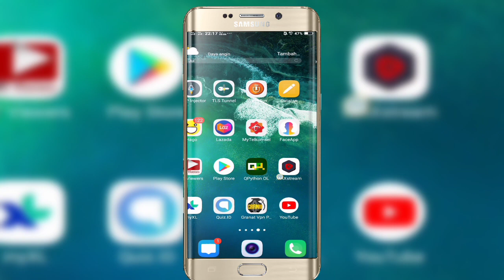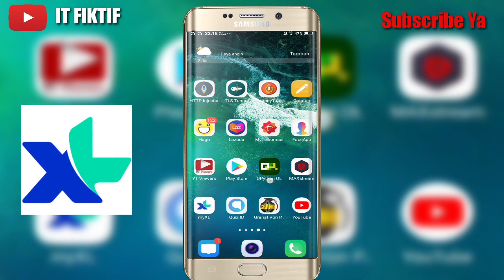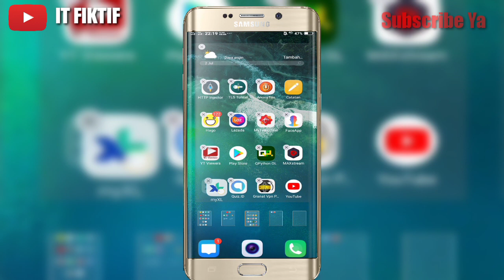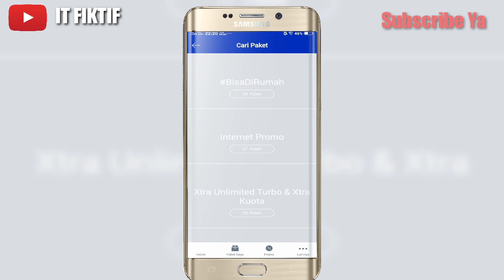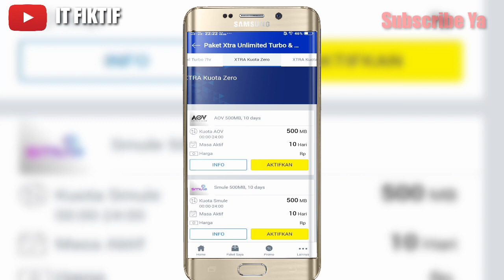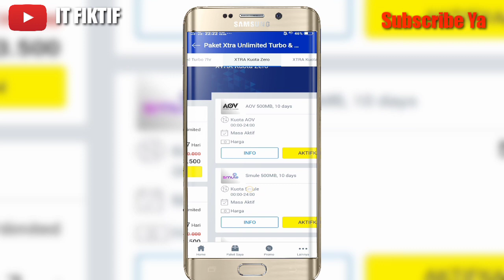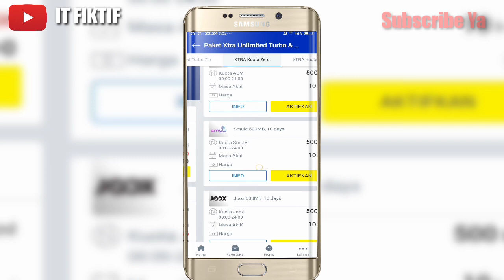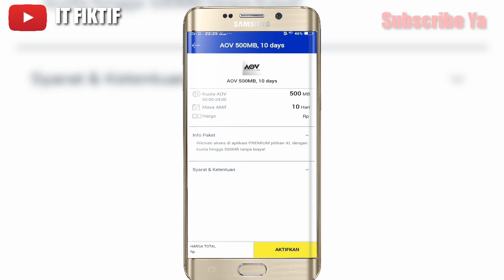Cara Perpanjang Masa Aktif Kartu Xl Sampai Berpuluh2 Tahun Tampa Pulsa Aliass Gratiss || Buruann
Chanel Ini Hadir Dan di desain Trik Dan Tutorial seputar Cara-Cara Hususnya buat Kalian Sahabat Youtube Mari Bangun Bersama Channel Ini 🥰🥰